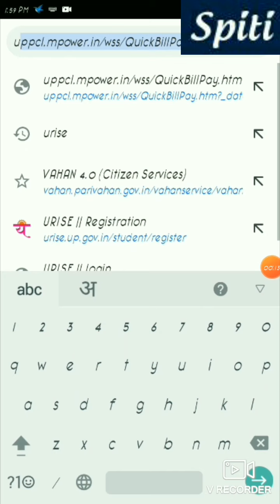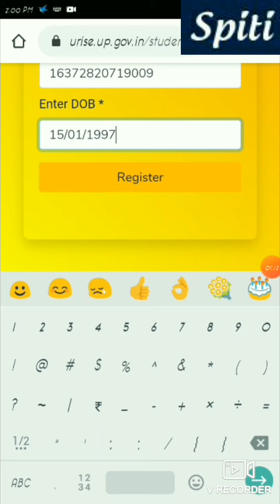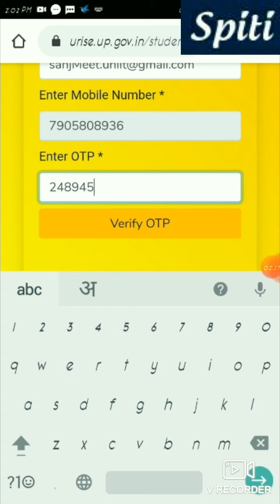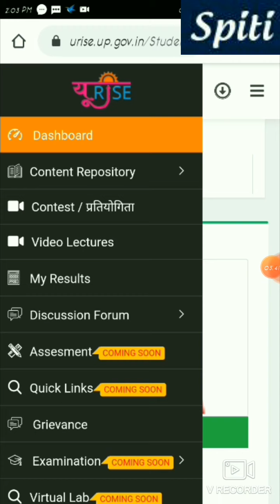Urise Portal Registration Kaise Kare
ITI
POLYTECHNIC
SKILL INDIA
etc
यू-राइज पोर्टल तकनीकी शिक्षा एवं व्यावसायिक शिक्षा के संयुक्त प्रयास से छात्रों के सशक्तिकरण हेतु विकसित किया गया है। इस पोर्टल पर छात्रों को प्रवेश से लेकर रोज़गार प्राप्त करने तक प्रत्येक चरण में सहायता मिलेगी जैसे, कहाँ और किस व्यवसाय में प्रवेश लें, अपने विषयों से सम्बंधित ऑनलाइन वीडियो लेक्चर्स, फ़ीस, परीक्षा, प्रमाणपत्र, उपस्थिती एवम रोज़गार के अवसर आदि।

अतः तकनीकी एवम व्यावसायिक शिक्षा से जुड़े सभी छात्र यू-राइज पोर्टल पर निम्नानुसार पंजीकरण कर इसका अधिक से अधिक लाभ उठायें तथा अपना भविष्य उज्ज्वल बनायें।

अथवा पर जा कर Register में Student चयन करें।

1. Select Organization में ITI (Industrial Training Institute) चयन करें,
2. Enter Enrollment Number में पंजीकरण संख्या (अपने संस्थान से प्राप्त कर) एवं जन्म तिथि की प्रविष्टि कर Register पर क्लिक करें।
3. ईमेल एवं मोबाइल नम्बर अंकित कर मोबाइल पर प्राप्त OTP वेरीफाई करें।
4. प्रक्रिया पूर्ण होने के उपरांत स्क्रीन पर लॉगइन आई0डी0 एवं पासवर्ड प्रदर्शित हो जायेगा तथा मोबाइल पर SMS के माध्यम से प्रेषित हो जायेगा।
5. उपरोक्त आई0डी0 एवं पासवर्ड के माध्यम से पोर्टल।पर लॉगिन कर इसका लाभ उठायें।